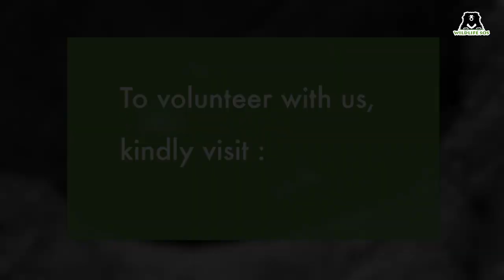Make A Difference For The Voiceless On This Volunteer Recognition Day!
Volunteers have always been the backbone of an organisation, and we at Wildlife SOS are here to offer you a unique opportunity! Join us at the Bannerghatta Bear Rescue Centre in Bengaluru, which provides long term care to over 60 rescued Sloth bears.

As a volunteer, you will get a chance to build hammocks, honey logs and fodder balls for these bears. Help keep our animals active by knitting coil ropes to hide enrichments. Other fun activities include gardening, distribution of food, routine observation and so much more.

Engage your creative spirit while working towards animal welfare today.